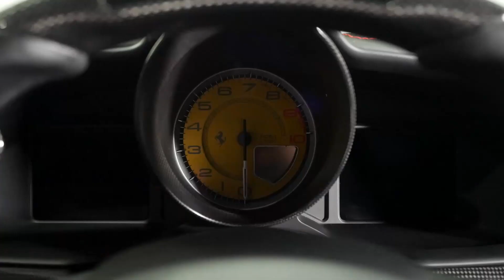WEST MOTORS LYON I Ferrari 458 Italia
⬇︎Déroulez pour découvrir les options⬇︎
Ferrari 458 Italia 4.5 V8 570 Ch

Origine France

M.E.C : 22/07/2011

Options :

- Rosso Corsa
- Jantes aluminium 20’’ diamant
- Écussons Scuderia sur les ailes avants
- Étriers de freins Rosso Corsa
- Capteurs de parking avant et arrière
- Rétroviseurs électrochimiques intérieurs et extérieurs

- Sièges racing en fibre de carbone
- Cavallino brodés sur appuie-tête
- Volant carbone avec LEDs
- Habillage en carbone de la zone conducteur
- Inserts en fibres de carbone sur tableau de bord
- Seuils de portes en carbone
- Système audio Premium JBL
- Fond de compteur jaune

Véhicule garantie 12 mois valable dans le réseau Ferrari / Maserati en France et en Europe.